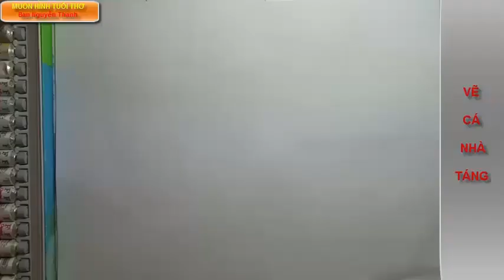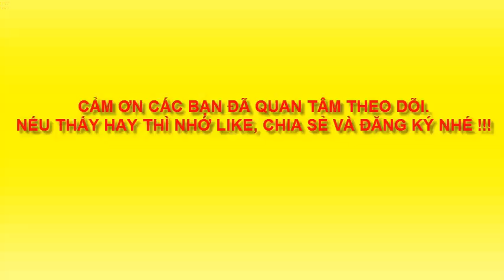VẼ CÁ NHÀ TÁNG - FISH HOME